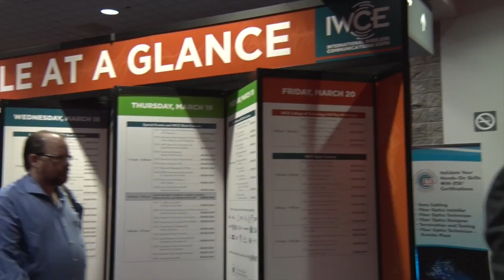Interview Chris Baker